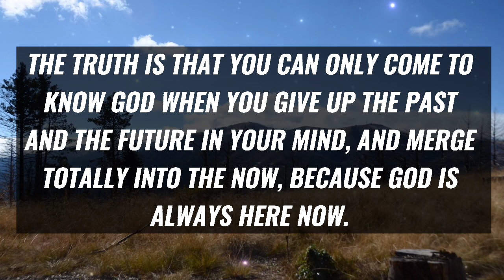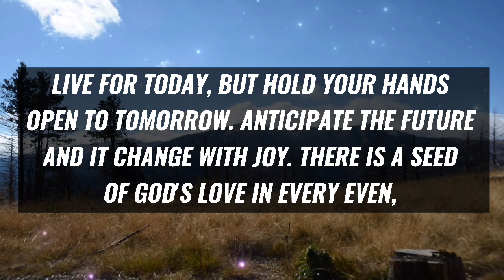😫 God Says 👉 I WILL IGNORE YOU, IF YOU ARE IGNORING THIS NOW 👆😭 | God Urgent Message For You Today 🌹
☺ NAMASTE 🙏

 This Video Includes All These Searches👇
1. God Message for you today
2. God's Message for me
3. God jesus message
4. Urgent Message from god
5. God's Message for you
6. Jesus Message
7. God Message
8. God's Message
9. Message for God
10. God Message today
11. God Blessing Message
12. God thought
13. Message from the universe
14. Universe Message
15. Lord Message
16. God say to me
17. Urgent god Message
18. Lowofattraction
19. God helps
20. Jesus christ
21. Faith quotes
22. bible quotes
23. God say

🙏Thank You For Visiting